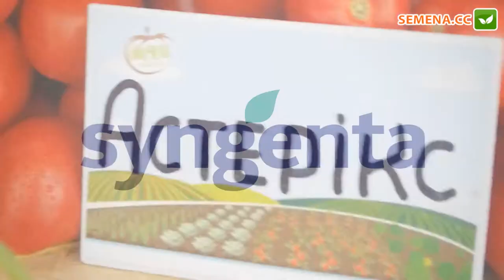Астерикс F1 томат Syngenta